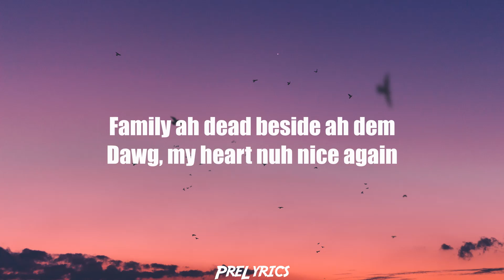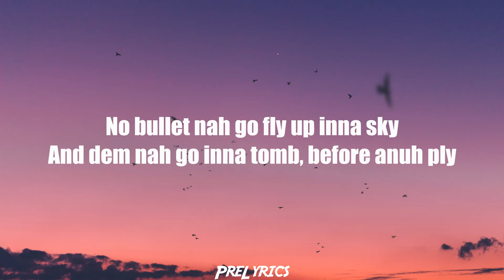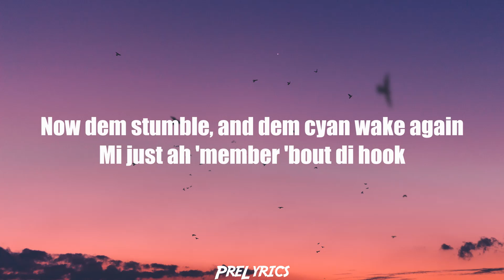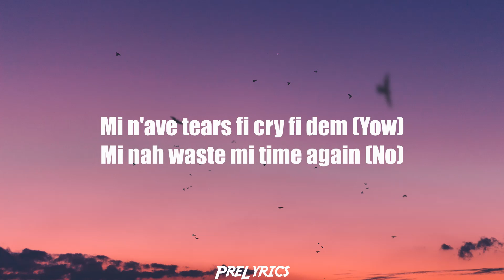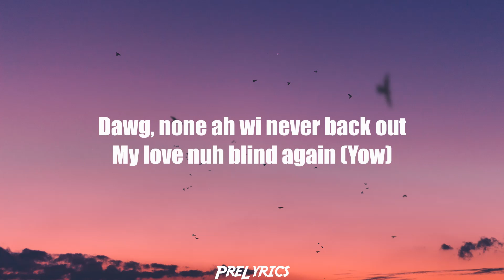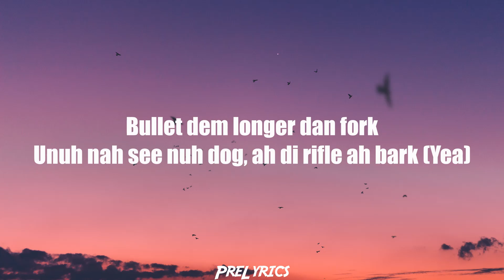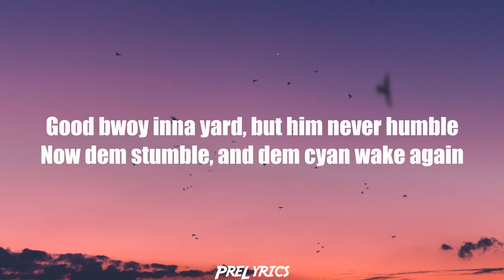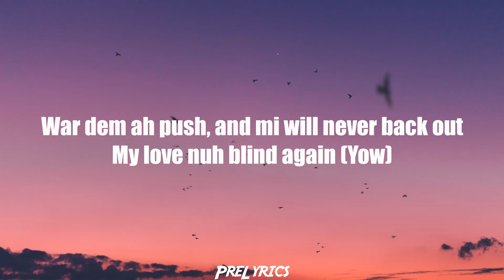Chronic Law - Blind (Lyrics)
[Intro]
6ix
Nah waste mi time again
Yow, Big Zim
War dem ah push, and mi will never back out
Know wi out here like all di time, doh?
Dark
Mi see wah dem up to, yuh know?
Ready fi dem man

[Chorus]
Mi n'ave tears fi cry fi dem (Yow)
Mi nah waste mi time again (No)
My love nuh blind again (Yow)
Family ah dead beside ah dem
Dawg, my heart nuh nice again
Man ah march wid di forty-five again
Bwoy marrow gone pon wall, nuh spider web
Dawg, none ah wi never back out

[Verse 1]
Lif' up everything weh buy
[?] di talk and mi out fi reply
No bullet nah go fly up inna sky
And dem nah go inna tomb, before anuh ply
Know yuh size
Pussy, be wise
Flip up and die
Light mi spliff up and smile
Criminal life, man ah live it long time
Mi nuh know wah fly up inna some likkle man mind
Dem mix wid fake and ah tip ah badmind
Yuh ah fuckery bwoy, mi shoulda kill yuh long time
Draw di rifle dem, mi nuh draw line
All type ah bomboclaat gun ah all mine
Mi nuh see ah weh yuh wan' try
Security nuh guardsman, anuh [?]
Man deh pon mode and forty-odd points
Drive fear inna dem but ah bike wi ah ride

[Pre-Chorus]
And ah pull up ah foot
Dead as dem look
Muma ah puke
Belly buss, see di food weh she just cook
Scream and ah wonder ah weh she son do
Good bwoy inna yard, but him never humble
Now dem stumble, and dem cyan wake again
Mi just ah 'member 'bout di hook

[Verse 2]
Mek sure yuh know weh yuh ah start ('Cause it nah go end)
House bun down, yuh muma [?]
'Member seh mi nah nuh heart (None)
Di phone dem dead but 'member every 'matic charge (Yeah)
Gun fi dem when e dark
Bullet dem longer dan fork
Unuh nah see nuh dog, ah di rifle ah bark (Yea)
Bwoy head buss inna him yard
And dem ah try find di brain ah New York
Marrow loss
Watch di teeth dem scatter anuh likkle yute just walk pon him [?]
Swallow corn
Dat yuh want
Shoulda [?]
Follow mi, but yuh gone

[Pre-Chorus]
Pull up ah foot

[Outro]
Yow, yow
Yow, yow
Yow